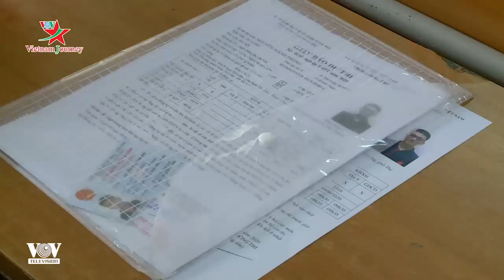Đề thi tổ hợp bám sát chương trình và nội dung đã được ôn luyện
Hôm nay, ngày thi thứ hai của kỳ thi tốt nghiệp THPT 2020 và cũng là ngày thi cuối cùng, buổi sáng là bài thi Tổ hợp, thí sinh chỉ được chọn 1 trong 2 tổ hợp. Buổi chiều, thí sinh thi môn ngoại ngữ và kết thúc kỳ thi.

Mỗi môn thi thành phần trong bài thi tổ hợp có thời gian làm bài 50 phút và 10 phút nghỉ sau mỗi phần thi. Ghi nhận tại điểm thi Trường Việt Đức (quận Hoàn Kiếm, Hà Nội) hầu hết các thí sinh cho rằng, đề thi tổ hợp Khoa học xã hội năm nay vừa sức với học sinh. Nội dung thi đều thuộc phần kiến thức đã được ôn tập. Số câu hỏi nhận biết và thông hiểu có tăng, phù hợp với tình hình thực tế học sinh đã có thời gian học online và ôn tập gián đoạn do ảnh hưởng của COVID-19. Đề thi không có câu hỏi đánh đố, lắt léo. Việc ra đề thi khá tường minh nhưng vẫn có khả năng phân hoá, giúp cho việc xét tốt nghiệp Trung học phổ thông và xét tuyển Đại học thuận lợi.

Mặc dù mỗi môn thi chỉ kéo dài 50 phút, nhưng việc thi liên tục 3 môn trong buổi sáng, thời gian nghỉ ít cộng với việc phải đeo khẩu trang suốt thời gian thi khiến nhiều thí sinh cảm thấy mệt mỏi.

Chiều nay, các thí sinh đã hoàn thành môn thi cuối cùng trong kỳ thi năm nay là ngoại ngữ. Theo các thí sinh, đề thi năm nay rất sát với đề minh họa của Bộ GD-ĐT, đảm bảo cho học sinh bình thường vẫn làm được, đồng thời có tính phân hóa. Phần ngữ pháp, phần chữa lỗi sai ổn, học sinh đều làm được. Nhưng nếu học sinh không đọc kỹ sẽ bị nhầm. Riêng phần đọc hiểu ở cuối bài thi độ phân hóa cao, phần này dành cho học sinh giỏi nhiều hơn.

Sau khi kết thúc Kỳ thi tốt nghiệp trung học phổ thông năm 2020, bắt đầu từ ngày mai (11/8), các địa phương sẽ tổ chức chấm thi. Theo Bộ Giáo dục và Đào tạo, các địa phương đã chuẩn bị xong địa điểm chấm thi, lưu trữ bài thi bảo đảm an toàn. Các địa điểm chấm thi tự luận bảo đảm chấm hai vòng độc lập, còn đối với môn thi trắc nghiệm, đến nay mọi khâu chuẩn bị cũng đã được hoàn tất./.